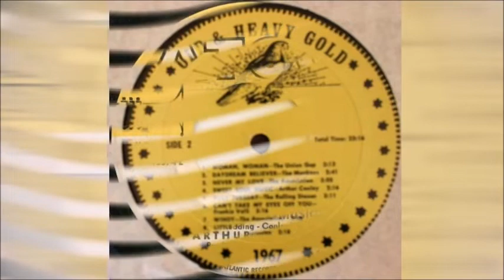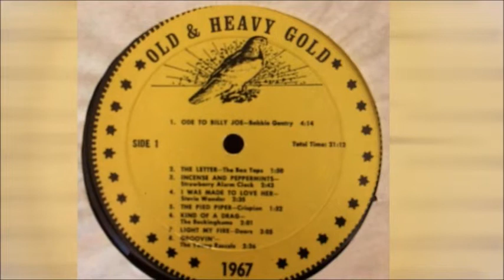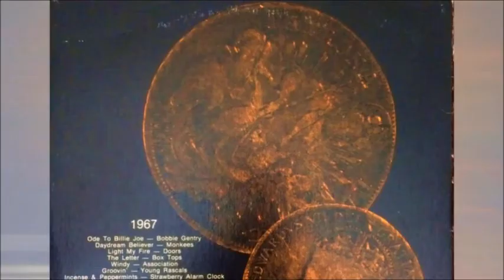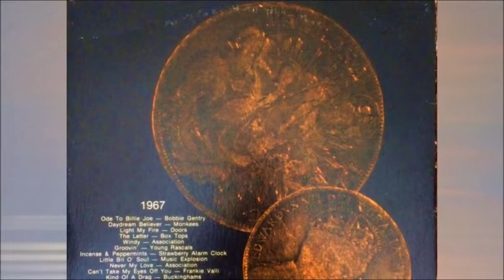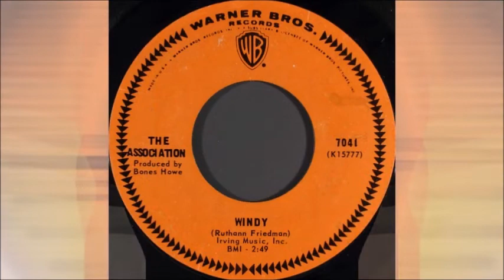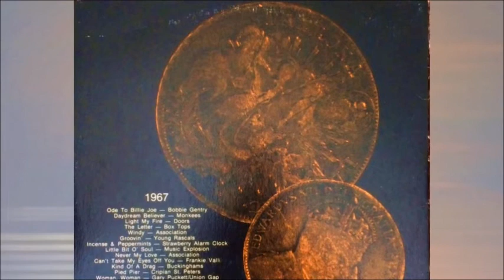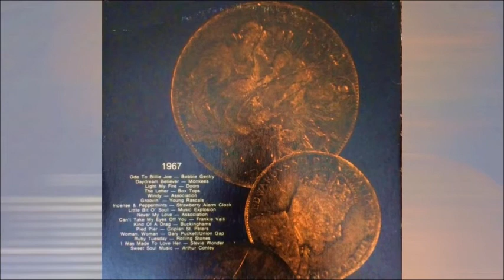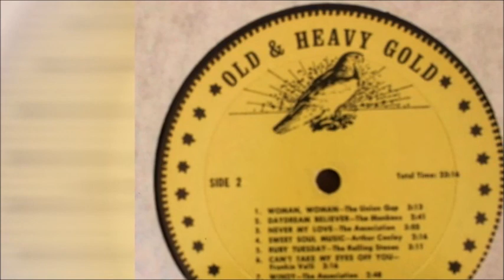Old & Heavy Gold 1967.d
B4 –Arthur Conley - Sweet Soul Music 2:16
B5 –Frankie Valli - Can't Take My Eyes Off You 3:16
B6 –The Association - Windy 2:48
B7 –The Music Explosion - Little Bit of Soul 2:18